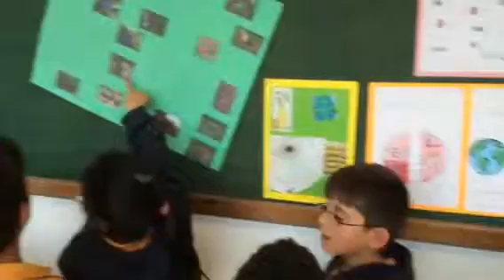Homework Heroes Board Talk